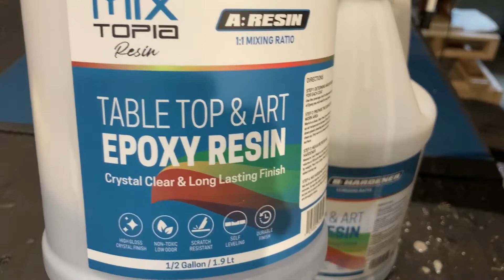Mixing Poly Resin and Ceramics: The Ultimate Fusion for Mind-Blowing Art Sculptures